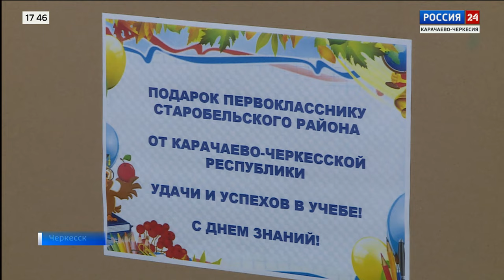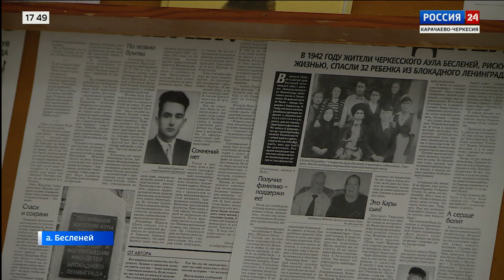"Вести Россия 24" Эфир от 23.08.2024